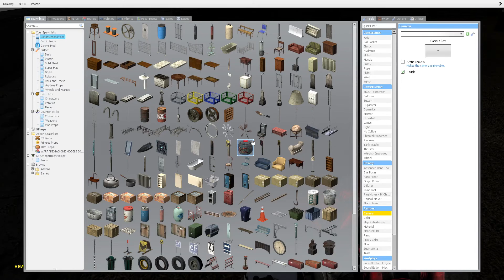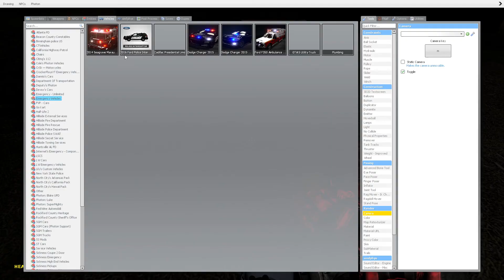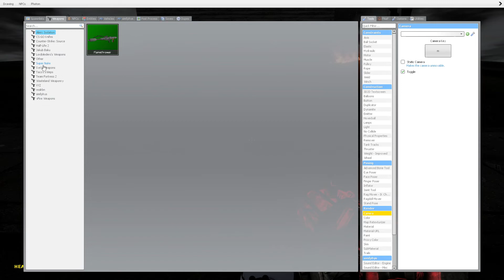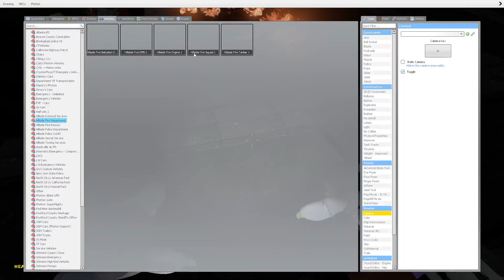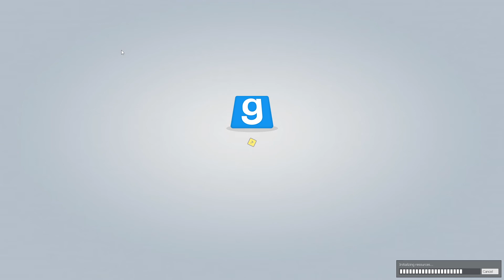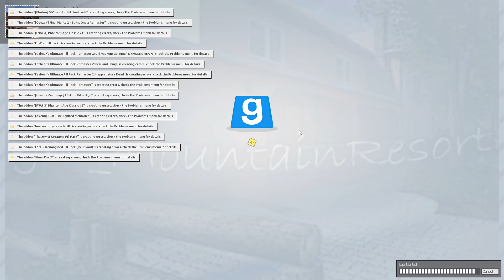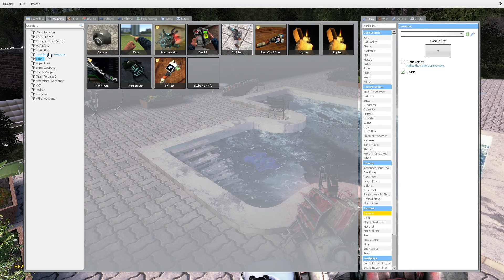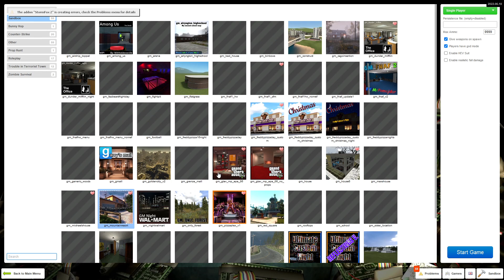Gmod | House Fires + Destruction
I hope this isnt laggy as it was before